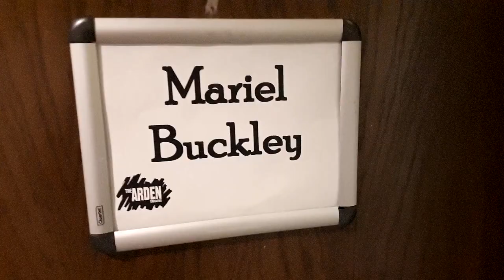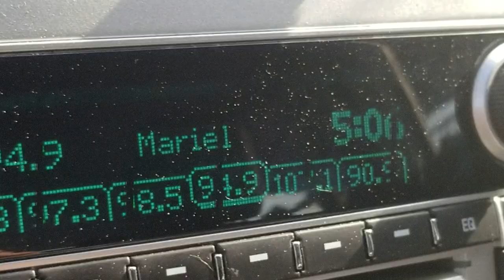Project WILD 2019: Meet Mariel Buckley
Meet Mariel Buckley, one of the Project WILD 2019 Top 12.